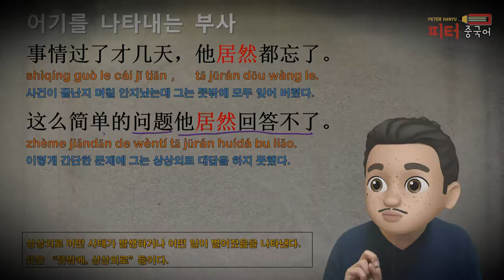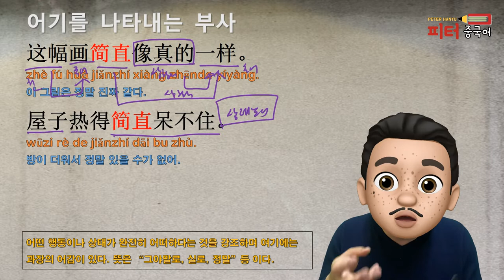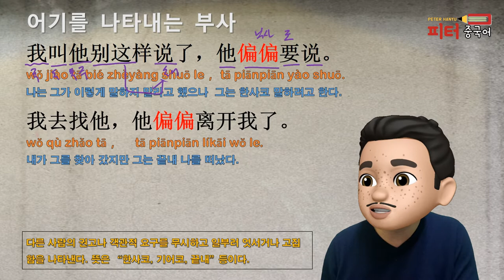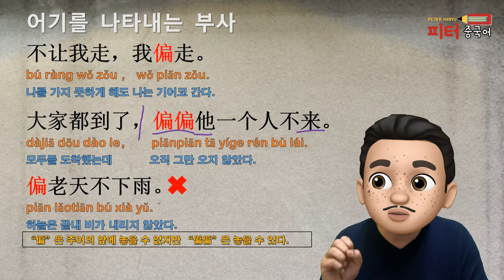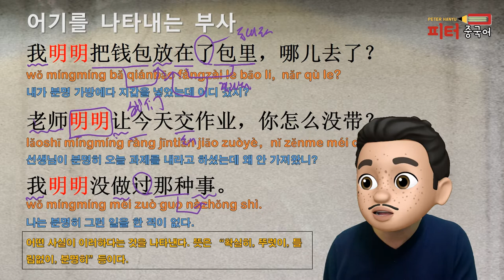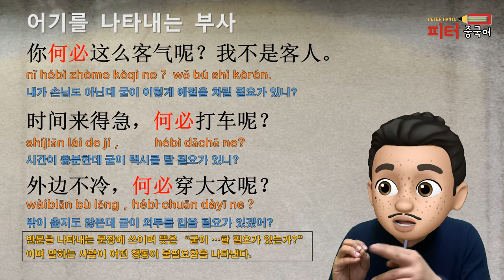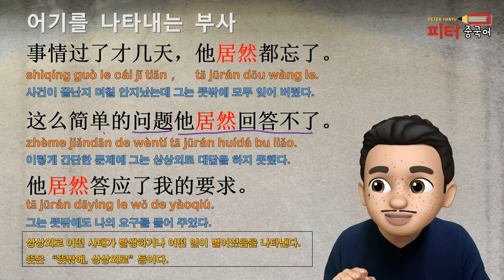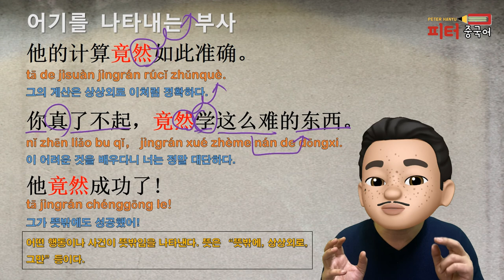중국어 회화: 어기부사2/ 기초 중국어문법/ 중국어문법 총정리/중국어문법기초/ 简直, 偏偏, 明明, 何必, 居然, 竟然